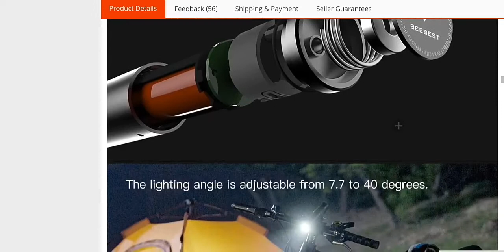Xiaomi Beebest Flashlight & Bike Light & 2600mAh 📹VIDEO✅You Can Buy in Online Store (MikoFan💻)